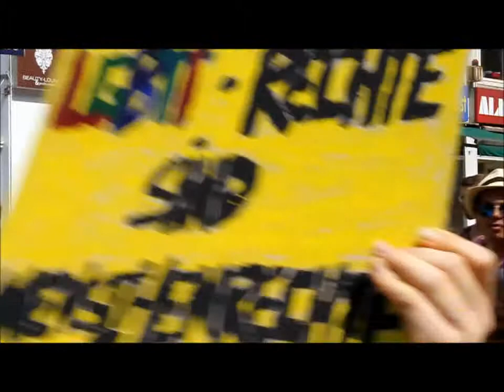Rick Old - Deutschrock "Der Herr Diktator"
Ein Song mit politischem Hintergrund - gegen die Gewaltregime vergangener und heutiger Zeit. Zur Erinnerung an friedliche Freiheitskämpfer. Venceremos!